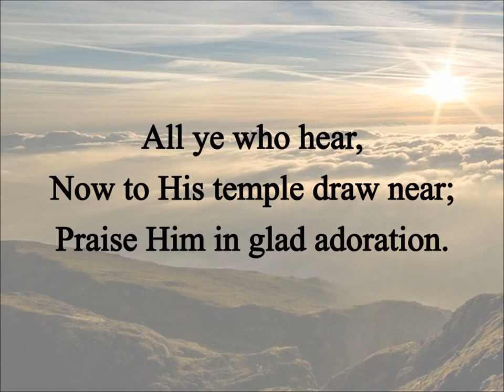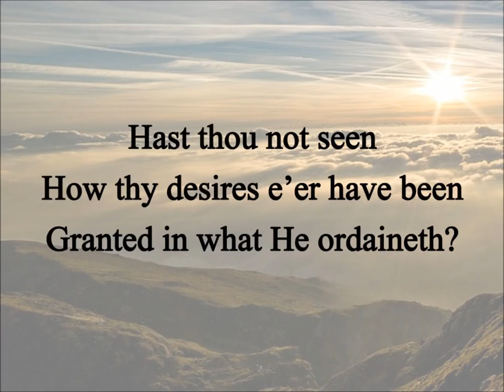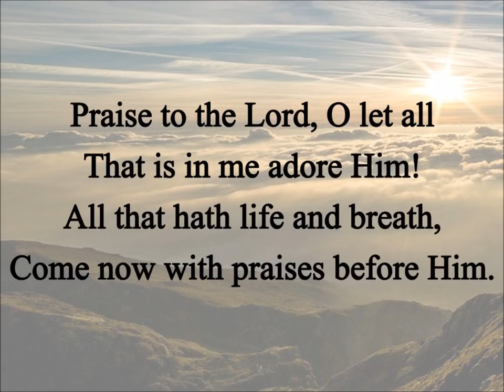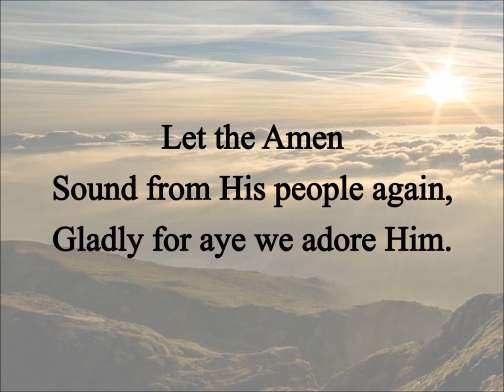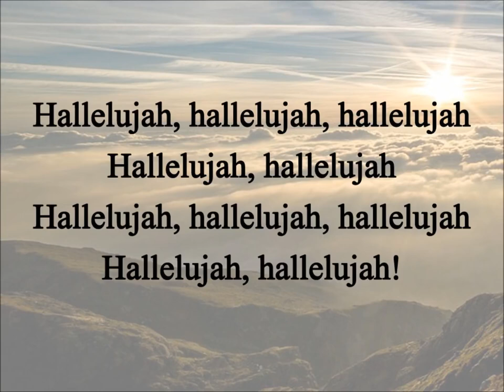Praise to the Lord the Almighty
Neander, Joachim, was born at Bremen, in 1650, as the eldest child of the marriage of Johann Joachim Neander and Catharina Knipping, which took place on Sept. 18, 1649, the father being then master of the Third Form in the Paedagogium at Bremen. The family name was originally Neumann (Newman) or Niemann, but the grandfather of the poet had assumed the Greek form of the name, i.e. Neander. After passing through the Paedagogium he entered himself as a student at the Gymnasium illustre (Academic Gymnasium) of Bremen in Oct. 1666. German student life in the 17th century was anything but refined, and Neander seems to have been as riotous and as fond of questionable pleasures as most of his fellows. In July 1670, Theodore Under-Eyck came to Bremen as pastor of St. Martin's Church, with the reputation of a Pietist and holder of conventicles. Not long after Neander, with two like-minded comrades, went to service there one Sunday, in order to criticise and find matter of amusement. But the earnest words of Under-Eyck touched his heart; and this, with his subsequent conversations with Under-Eyck, proved the turning-point of his spiritual life.